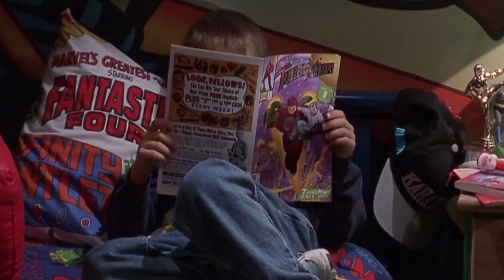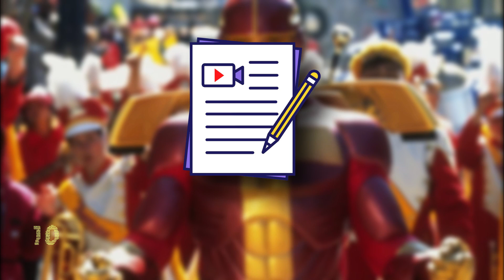UM HERÓI DE BRINQUEDO (1996) : 10 CURIOSIDADES SOBRE O FILME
Para recuperar a confiança de seu filho, um pai faz de tudo para conseguir o brinquedo dos sonhos dele, enfrentado vários desafios nessa jornada. Lançado em 1996 e estrelado por Arnold Schwarzennegger, confira 10 curiosidades sobre o filme Um Herói de Brinquedo.